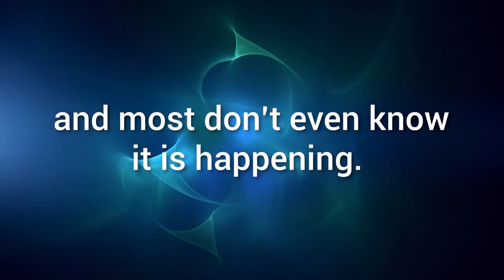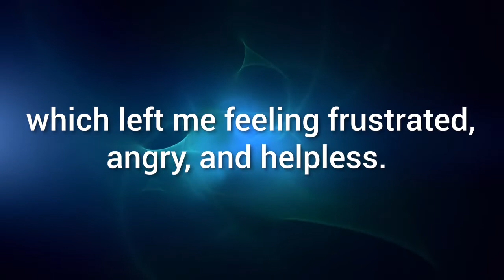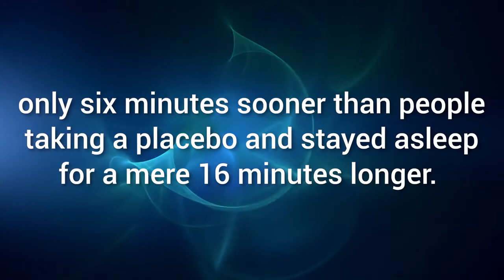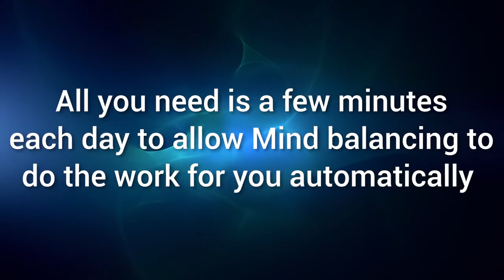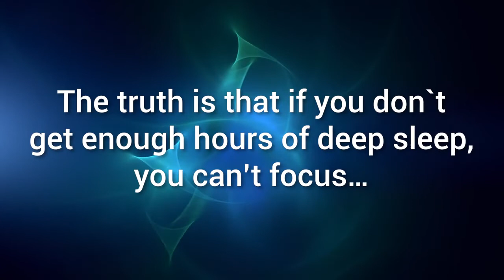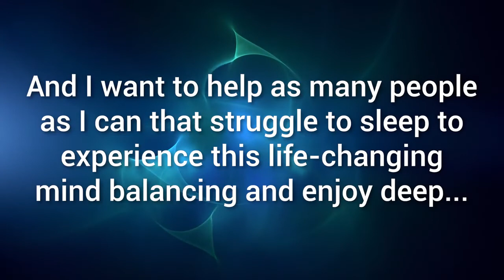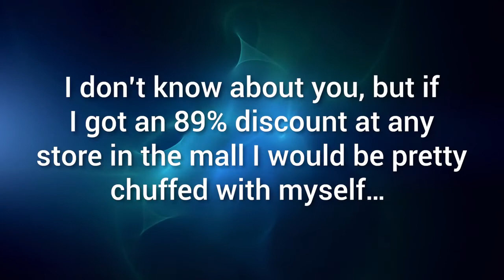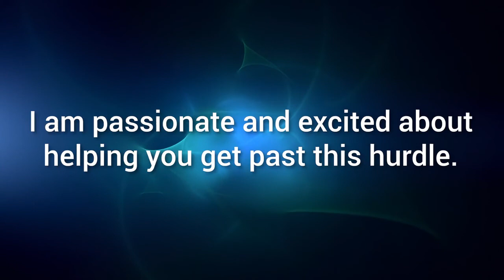How To Become A Magnet For Happiness, Abundance